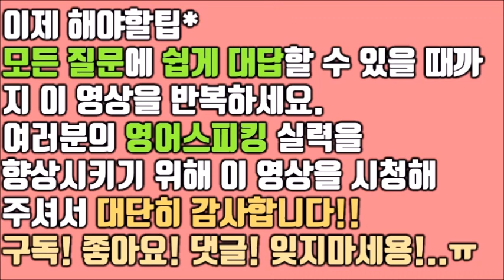미래2 원어민과 영어회화 영어문법 영어듣기 한번에 정복! 영어공부법